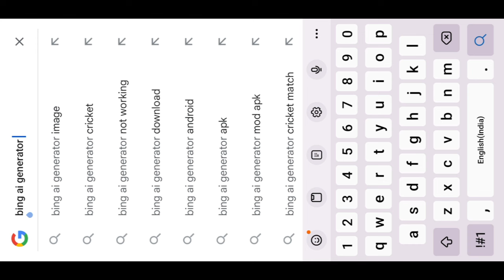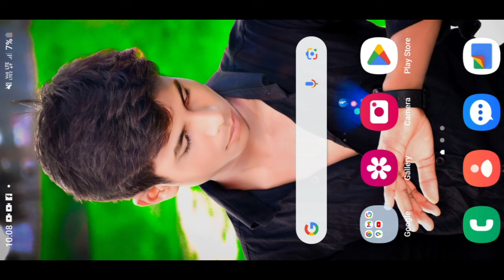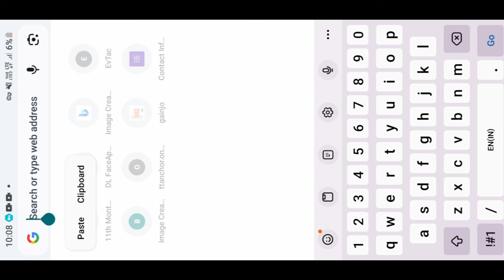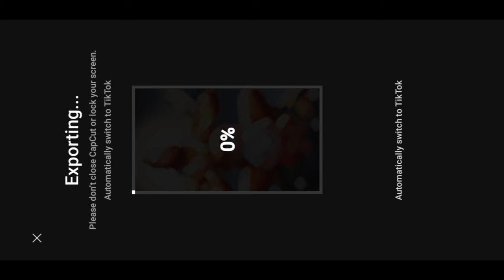Instagram Trending hanuman Name on T Shirt Photo Editing in Bing Ai Viral Photo Editing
About this Video👇

so guys in this video I have explained you that how to create instagram trending bholenath t shirt name photo in microsoft bing ai step by step in hindi

name t shirt editing

t shirt name editing

instagram trending mahadev photo editing

name on t shirt photo editing

bing ai bholenath editingfree ai art generator ai art generator free free ai image generator

Bholenath t shirt name editing

Bholenath t shirt name reels editing

Bholenath video kaise banaye Bholenath video editing

2024

Bholenath reel kaise banaye

Bholenath video editing vn app

how to make Bholenath video

hanuman video kaise banaen

hanuman ka video kaise banaen

Bholenath ka video kaise banaye

hanuman wala video kaise banaen

Bholenath ka video kaise banaen

bholenath cartoon video editing

Bholenath wali video kaise banaen

Bholenath ka video kaise banate hain

Bholenath instagram reels editing how to make Bholenath video in capcut happy Bholenath trending video editing instagram Bholenath video editing
capcut tmp
capcut template